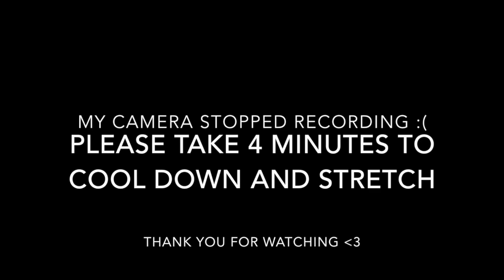TABATA CARDIO FOR WOMEN - 20 MINUTE WORKOUT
Burn between 250-300 calories with this INTENSE TABATA routine! New to Tabata? No problem! As per Dr. Izumi Tabata...this high-intensity workout protocol has fitness and weight-loss benefits. It is relatively short in duration but it is a crazy effective routine...which is perfect when you want to get your workout done in a short amount of time but you want to make it count!

tabata workouts for beginners
tabata workouts at home
tabata workout video
tabata workouts crossfit
tabata workout music
cross training workout
cardio workout for women
circuit training for women
tabata workout for women
tabata results
tabata timer